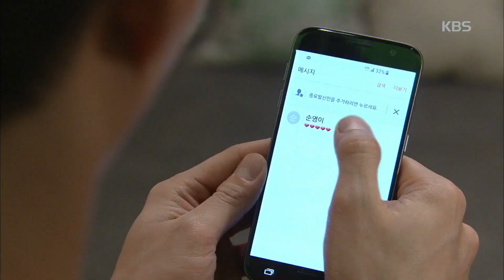아이가 다섯 - 심이영-심형탁, 알콩달콩 문자 ˝보고싶어˝.20160409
심이영-심형탁, 알콩달콩 문자 ˝보고싶어˝